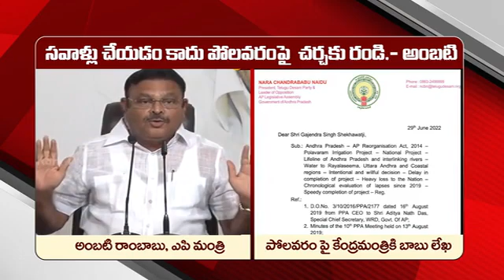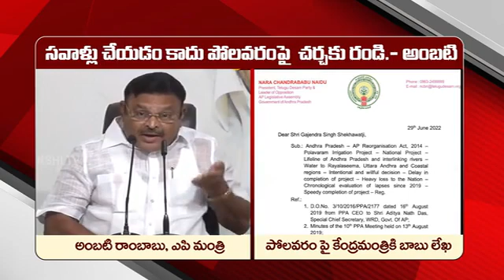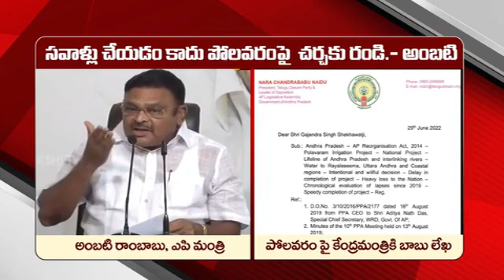Ambati Rambabu reaction on Chandrababu letter to Center